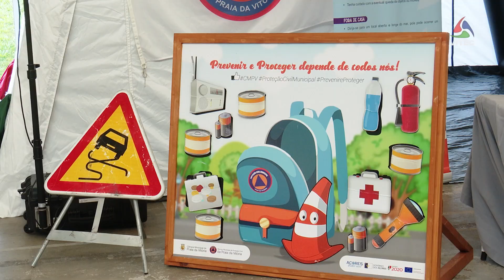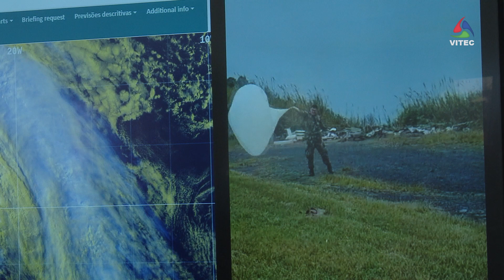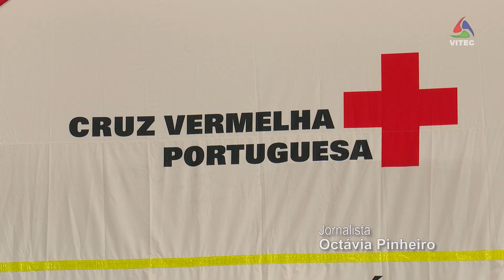Dia Mundial de Proteção Civil juntou crianças à volta da sensibilização e prevenção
Em Angra do Heroísmo celebrou-se o Dia Mundial de Proteção Civil com várias atividades, dirigidas essencialmente para os mais novos. Com a presença de muitas escolas, sensibilizou-se para a prevenção e atuação em caso de catástrofe. Na ocasião, o Presidente do Serviço Regional de Proteção Civil e Bombeiros dos Açores definiu objetivos para a construção de um futuro mais seguro.

Uma produção VITEC para o seu canal AzoresTV a partir da ilha Terceira, Açores, Portugal, Europa. Um local rico em cultura e natureza tanto na cidade da Praia da Vitória, como em Angra do Heroísmo, uma cidade Património Mundial classificada pela UNESCO. Vale a pena visitar os Açores pela natureza, a gastronomia, um povo hospitaleiro, as festas e eventos culturais como o Carnaval, as Sanjoaninas, as Festas da Praia e Festas do Divino Espírito Santo. Pode continuar a seguir o nosso Canal em HD subscrevendo no YouTube, no Facebook, em Canal nacional MEO 167, ou no Cabo NOS Açores 187 digital e 24 analógico, ou na página